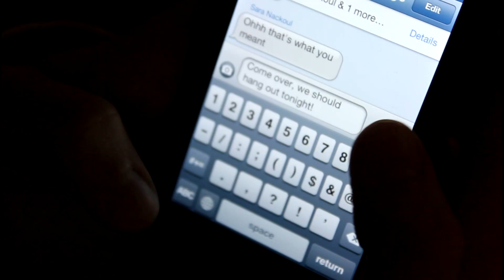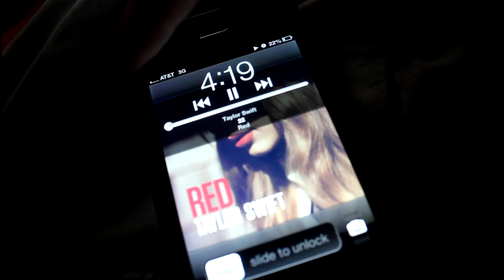taylor swift- 22 music video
Took soo long to film and even longer to edit(:
(IT GETS BETTER TOWARDS THE END)
HD LOOKS 10000000 TIMES BETTER!
This is pretty much the theme song to our lives right now, so enjoy it!!